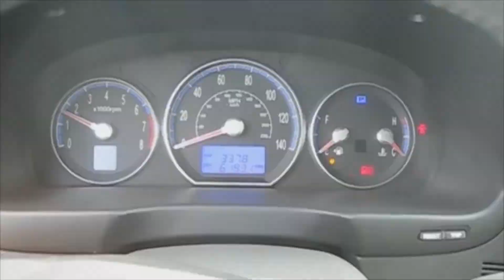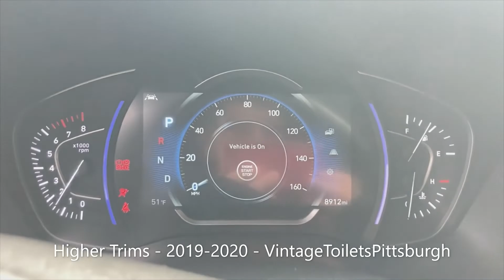Evolution Of Hyundai Santa Fe Chimes!